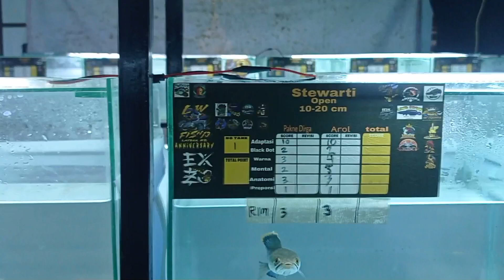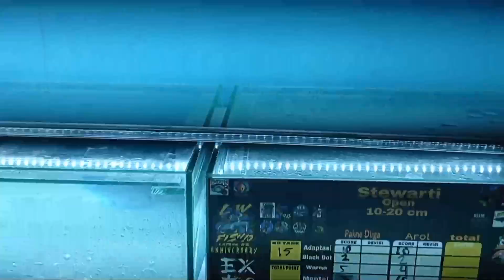Kontes Chana 2023 Clas Stewarti